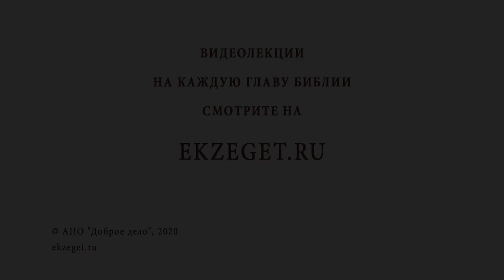Почему жизнь праведников не всегда долговечна? Игумен Лука (Степанов)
В сегодняшнем видео с игуменом Лукой (Степановым) рассуждаем на тему: "Почему  жизнь праведников не всегда долговечна?"  Касаемся следующих тем:

🔸Первородный грех.
🔸Жизнь вечная.
🔸Зависть.
🔸Долголетие грешных.
🔸Время на покаяние.